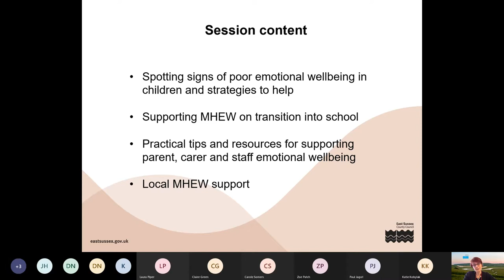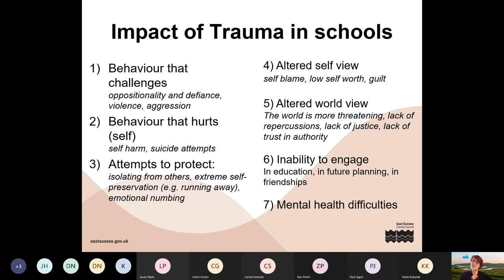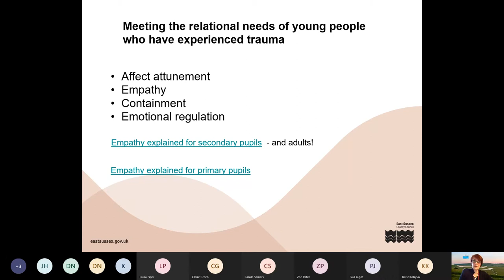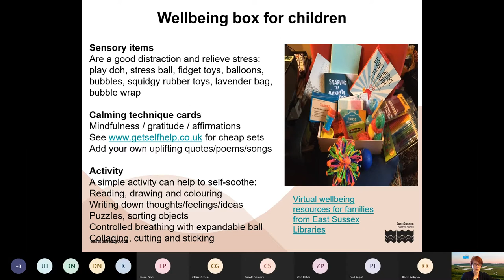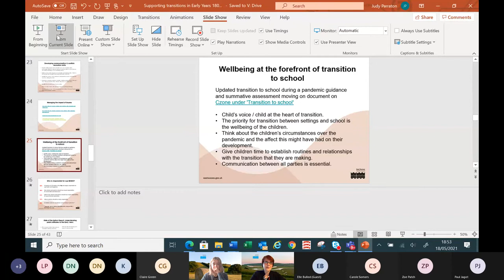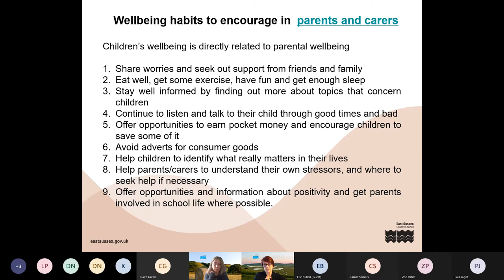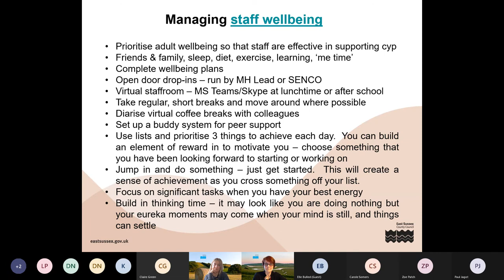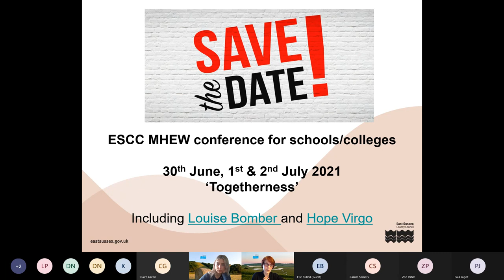Mental Health and Emotional Wellbeing Training for the Rother and Rye Early Years Hub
Training session on mental health and emotional wellbeing, delivered by Judy Perraton (Schools Mental Health & Emotional Wellbeing Adviser).

This training is aimed at early years settings and reception teachers and covers mental health support for children, parents/carers and staff. It also covers transition to school.

This training was delivered on 18th May 2021 to the Rother and Rye Early Years Hub.